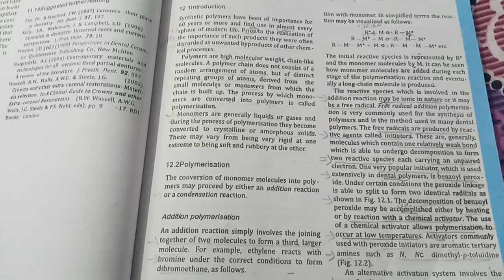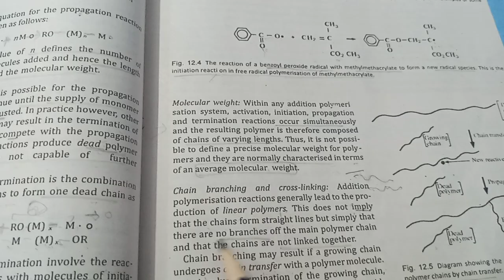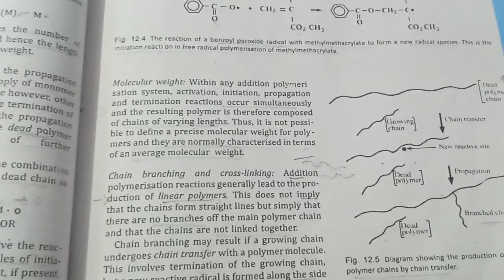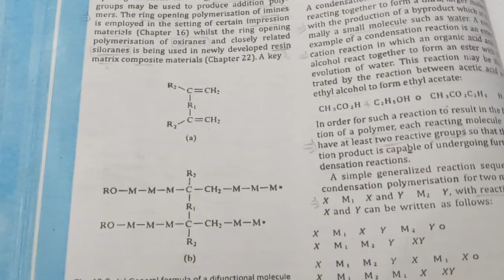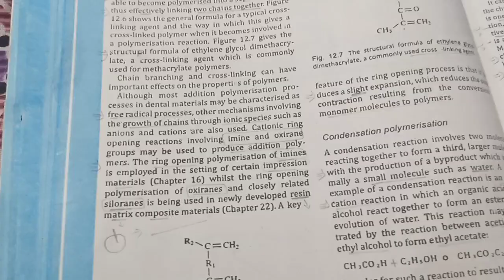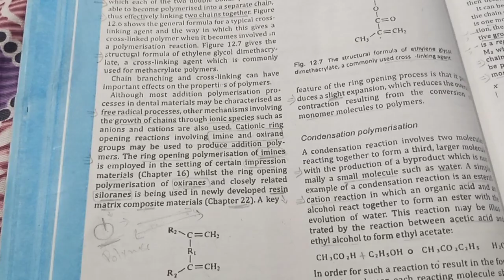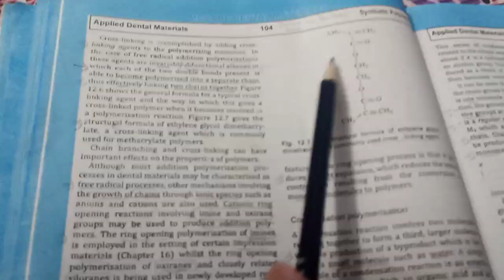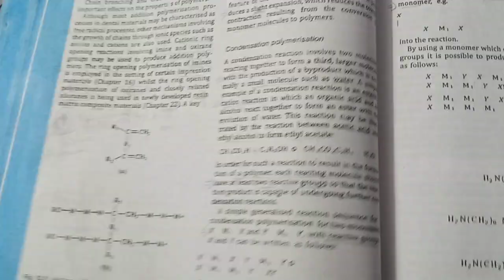Applied Dental Material | CH#12: Part 03: Molecular Weight, Chain Branching and cross linking